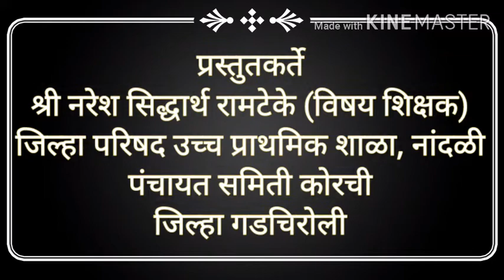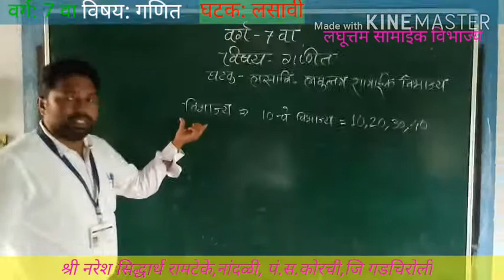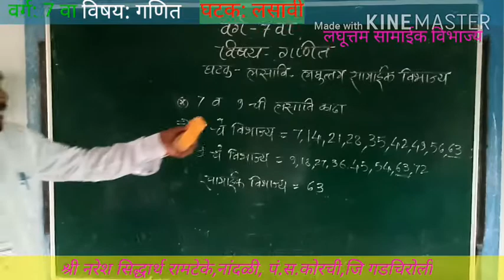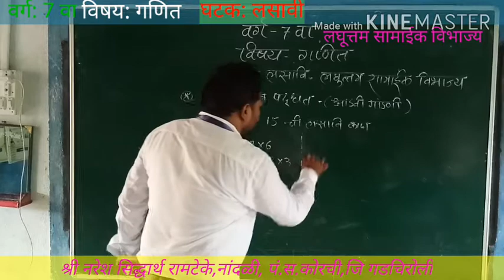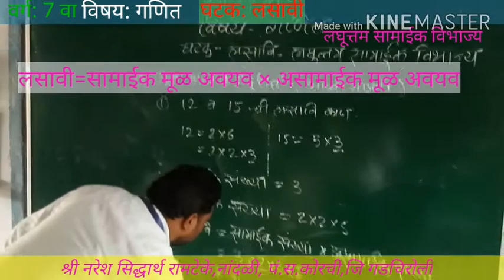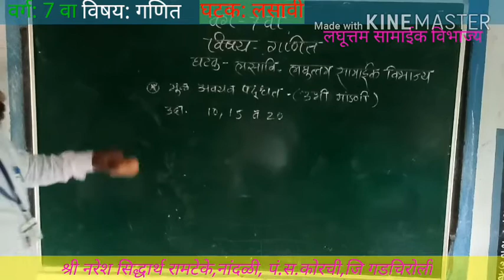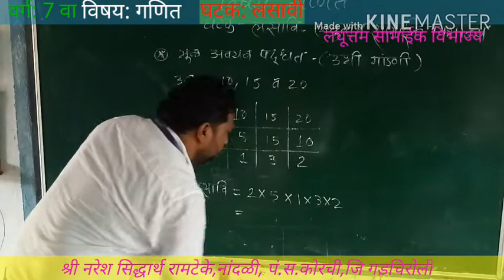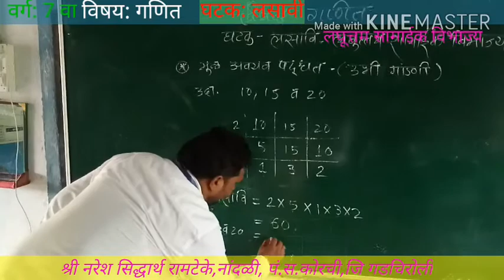वर्ग 7 वा , विषय - गणित , घटक - लसावी || श्री नरेश रामटेके , नांदळी , पं स कोरची